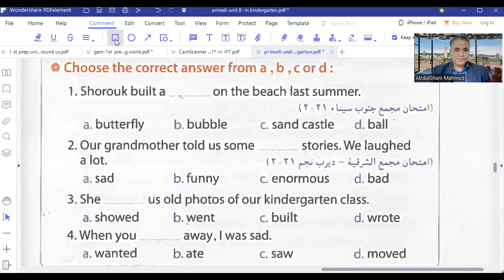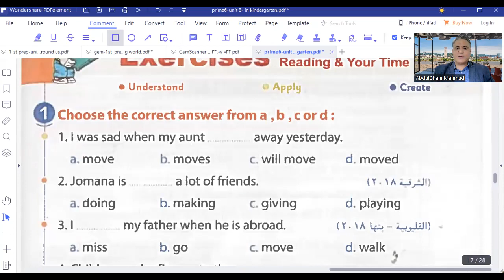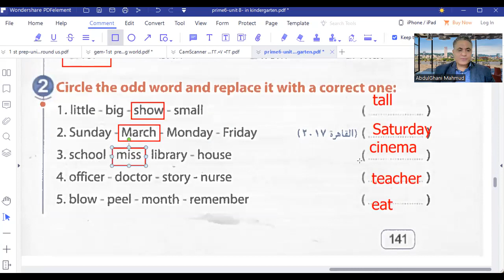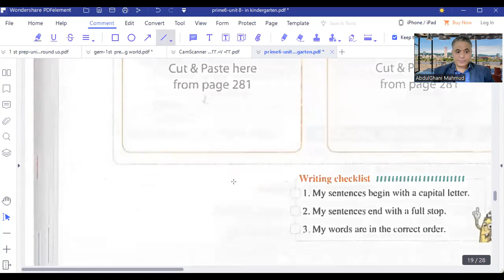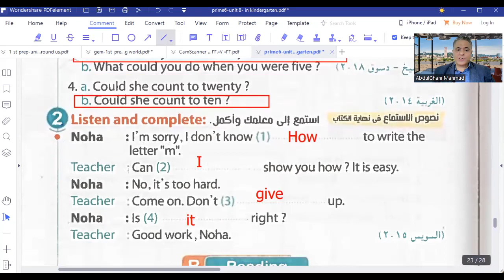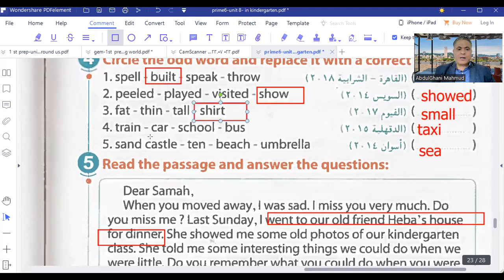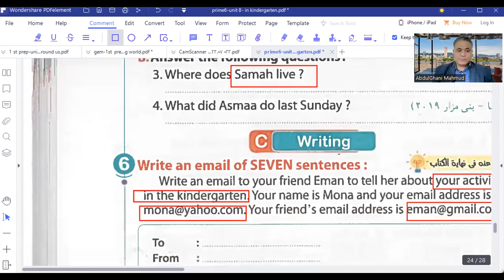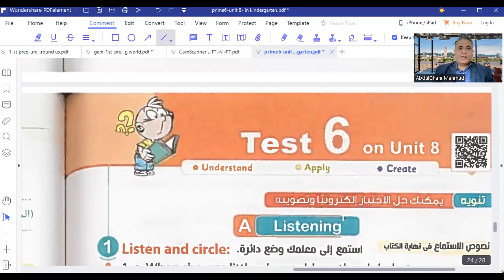شرح وحل unit 8 للصف السادس الابتدائي في كتاب المعاصر الترم الثاني 2022/2021 الجزء الثاني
انجليزي الصف السادس الابتدائي الترم الثاني الوحده الاولى الدرس الاول,
انجليزي الصف السادس الابتدائي الترم الثاني الوحده الاولى,
انجليزي الصف السادس الابتدائي الترم الثاني الوحده الثانيه,
انجليزي الصف السادس الابتدائي الترم الثاني الدرس الاول,
انجليزي الصف السادس الابتدائي الترم الثاني الوحده الاولى الدرس الثاني,
انجليزي الصف السادس الابتدائي الترم الثاني الدرس الثاني,
انجليزي الصف السادس الابتدائي الترم الثاني الوحده الثانيه الدرس الاول,
انجليزي الصف السادس الابتدائي الترم الثاني كتاب بت باي بت,
مراجعه انجليزي للصف السادس الابتدائي الترم الثاني شهر مارس,
حل كتاب المعاصر انجليزي للصف السادس الابتدائي الترم الثاني,
حل كتاب انجليزي للصف السادس الابتدائي الترم الثاني,
حل كتاب المدرسه انجليزي للصف السادس الابتدائي الترم الثاني,